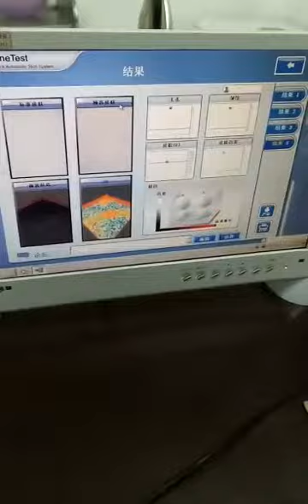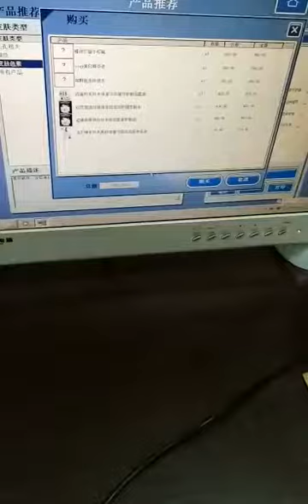skin analyser machine SA2